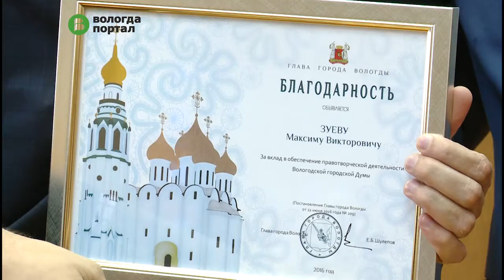Отчет о своей деятельности и работе Администрации за 2015 год представил депутатам Евгений Шулепов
О работе Глава города отчитался на очередной сессии Вологодской городской Думы. В представленном докладе отражены основные достижения Вологды за минувший год.